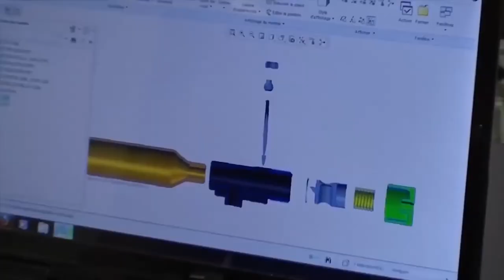Let's talk about motorcycle safety - Helite Airbag Vest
My wife sent me a link recently regarding a clever contraption that is helping save riders' lives. It's a relatively new innovation, but this simple tech is legit. I made a mistake in the video, these vests start around $600, but again, I believe it is worth the investment.

If you enjoyed the video, give it a thumbs-up.

T.O.G.'s Riding Gear -
Shark Spartan Helmet

T.O.G.'s Recording stuff -
GoPro Hero 5 Black
GoPro Hero Session
GoPro Hero 5 Mic Adapter
Mic - Mono by Giant Squid
Mic Windscreens
Micro SD Card / 64GB
Micro SD Card / 128GB

T.O.G.'s Mounts:
Curved GoPro Arm Mount
90 Degree Arm Adapter
Ram Mount and Base

T.O.G.'s Mounting:
VELCRO Brand / Industrial Strength
Cable Matters - Zip Ties
Gorilla - Double Sided Mounting tape